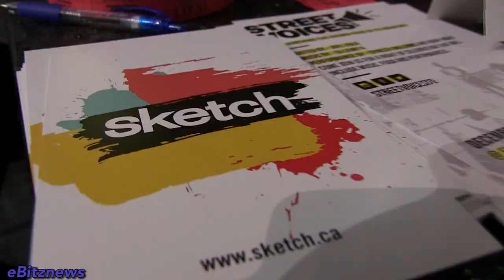Centennial College students put Art in Action for SKETCH